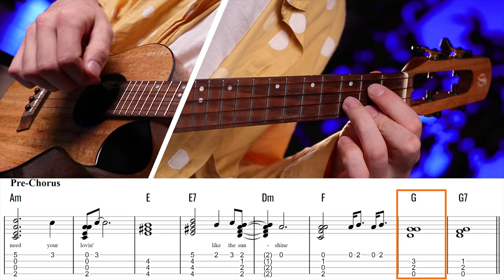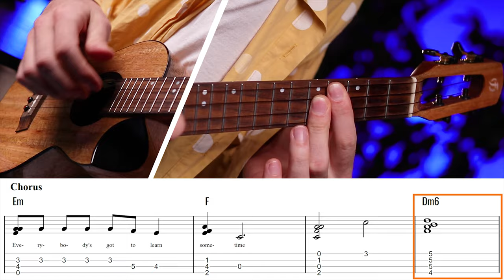Everybody's Gotta Learn Sometime (Ukulele Fingerstyle)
This is my ukulele fingerstyle arrangement of "Everybody's Gotta Learn Sometimes"

Originally by The Korgis then Beck made a cover and it was used in the movie "Eternal Sunshine of the Spotless Mind"